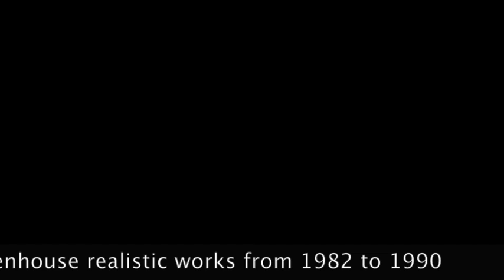Surrealisme - Ricard Piat - paintings 1982 - 1990 engels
Surrealisme - Ricard Piat - paintings from  1982 to 1990
Belgian artist born 1/2/1950 in Vilvoorden and lived and worked in Tenerife Canary Islands Spain